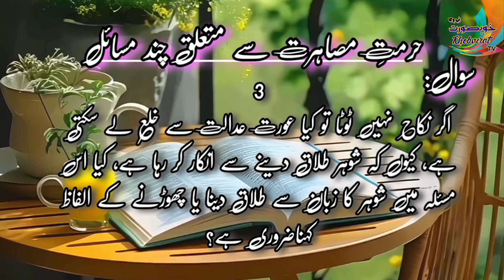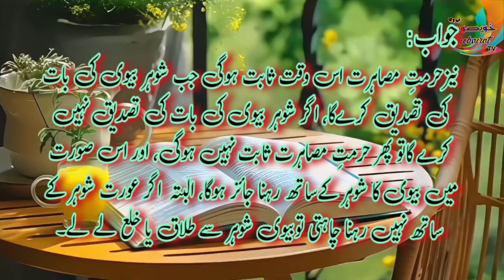Agar Kisi ka susar ghalat ho tho aurat Kia Kary fatwa #001